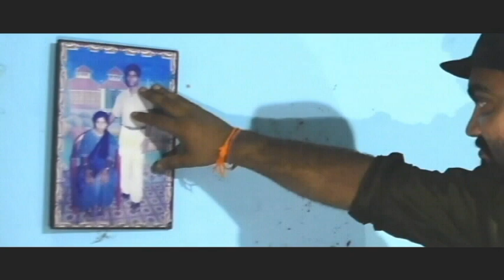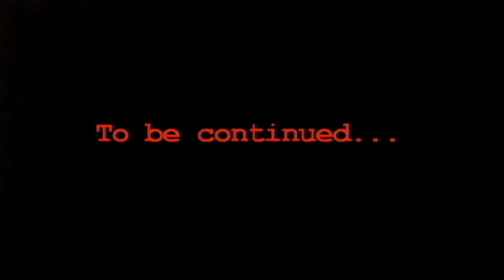K |Short Film|Ashok Kumar|AK Creation|2018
K(short film)
Direction:Ashok Kumar
Story,Screenplay & Dialogues:Ashok Kumar
Production Design:Ashok Kumar

Asst:Arup & Jaydeb Malakar

cinematography &Edit:Sri Jagannath Production
Special Edit:Arup
The short film K is a psycho thriller.
the story is about two persons in a room..one of them is criminal.
Cast-Amresh Yadav
         Paromita Das
          Arup
           Dipak
            Bikram
             Aman
  category: Rabindra Sangeet..
@PURPLESHORTSBD K
@ShortTimeSecret K
@BankuraMemesShorts K
Marketing Management:
Bhaskar Mitra
Debashis Das
Sk.Intasar
Sanjoy Gupta